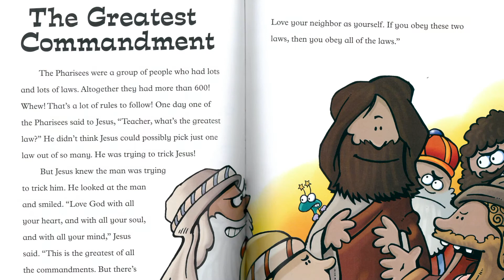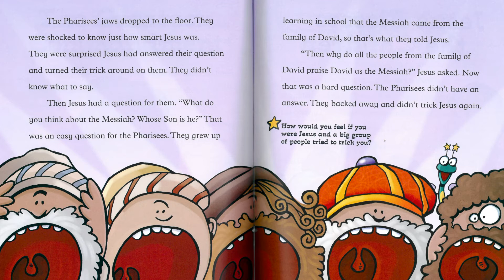Storytime for Kids: The Greatest Commandment